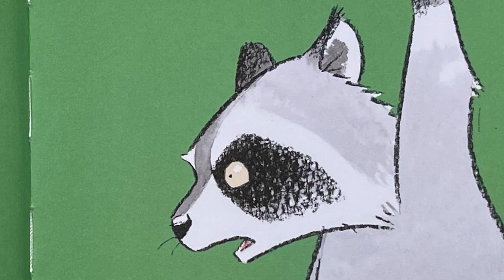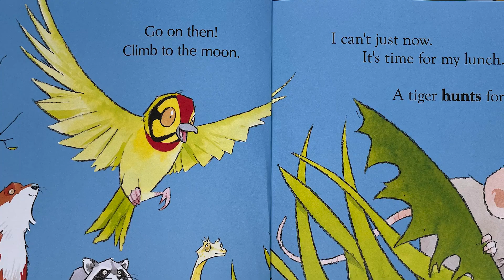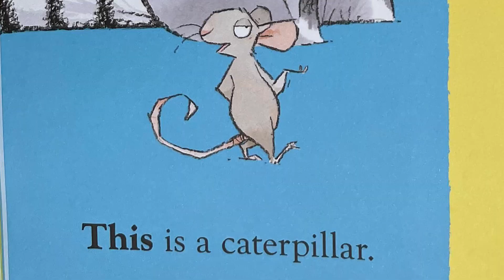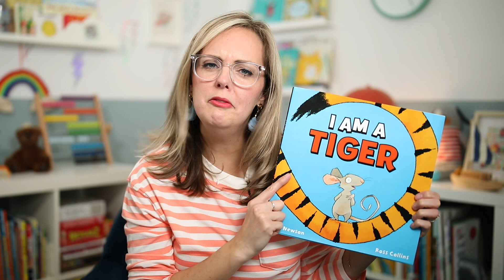🐯I Am A Tiger | Kids Book READ ALOUD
Today's book is being read with permission from the author and publisher- thank you!
Today's Book: I Am A Tiger
Written by: Karl Newson
Illustrated by: Ross Collins
Published by: Scholastic Inc.

Follow along on Instagram: @lindsayoutloudtv